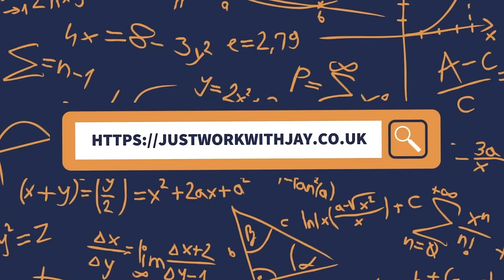The stunt we failed at!!! {Tik Tok Tuesday}